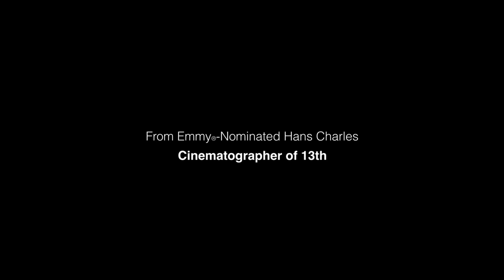1 Angry Black Man Trailer | 2020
Mike Anderson is a senior at the quintessential New-England liberal arts school, Frost College. And Mike is eight weeks away from graduation. On this particular day he has his African-American Literature class with his favorite professor. But today, Mike is feeling sadness. He’s feeling isolated. He’s feeling Angry. The film explores the development of young minds in the modern world?  What are the big questions?  What are the fears?  These conversations build over the course of the film until, finally, Mike loses it.
Taking place in real time, “1 Angry Black Man,” provides a voyeuristic view of the difficult conversations young people engage in. As they navigate the society in which they live, the students draw from the intellect of master writers such as James Baldwin, Zora Neale Hurston, August Wilson and Ta-Nehisi Coates. Through their old books they find modern solutions, uncover new questions, and push the political boundaries, forcing each other to reckon with the truths they keep hidden in the dark.